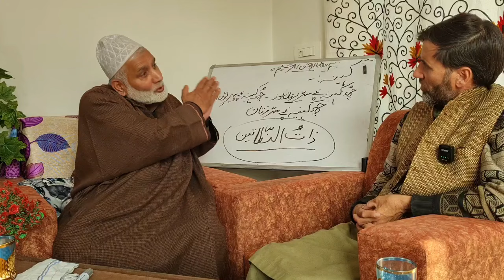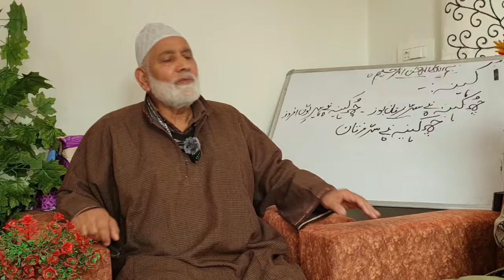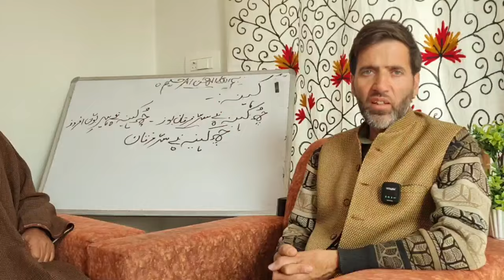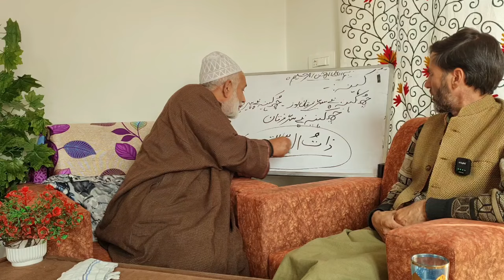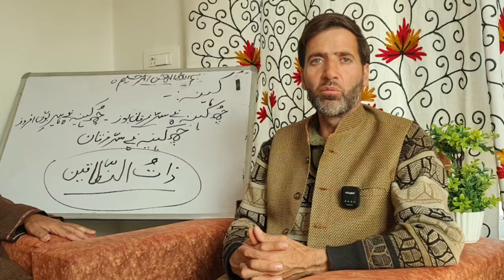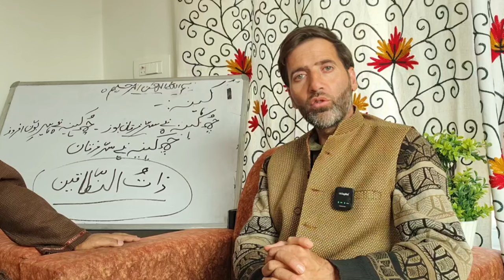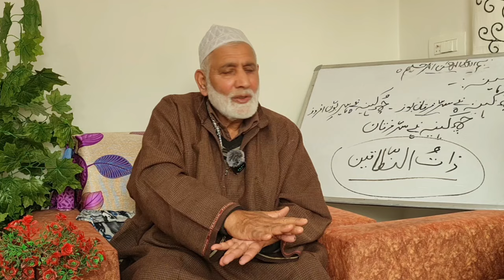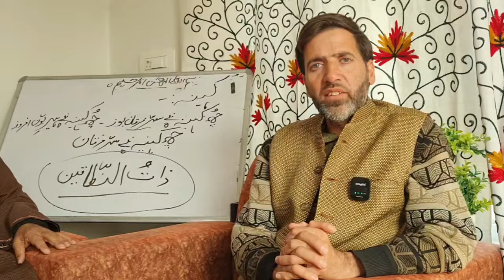Sufi Katha_Episode:-39 (کہنہ چھ سر فرقان_حصہ چہارم)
Sufi Katha_Episode:-39(کہنہ چھ سر فرقان_حصہ سوم)
video date:-05/11/2024

This Channel is solely for the purpose of educational content in particular the Islamic knowledge and much more related to the vision of Islam. The videos uploaded on this Channel belong to this Channel & only this Channel holds the copyright for it, any content/video stolen directly or indirectly from this Channel may face strict and copyright action from this Channel. We urge everyone not to use any of the videos of this Channel without the prior permission of the owner of this Channel rather you might face strict action. Only this Channel holds the complete copyright and responsibility of content uploaded on this Channel.